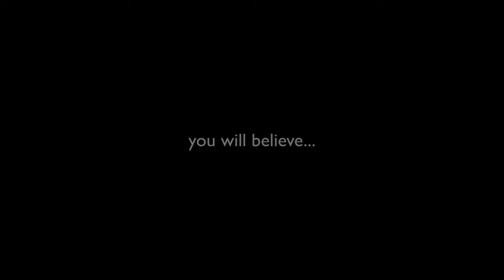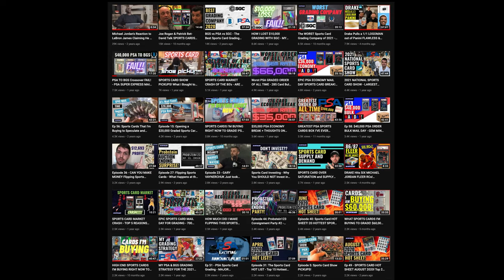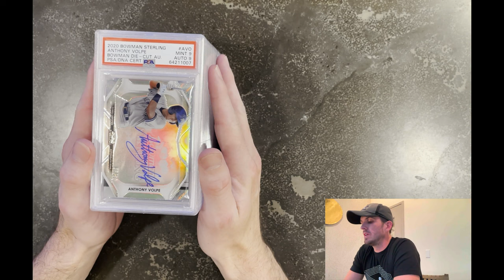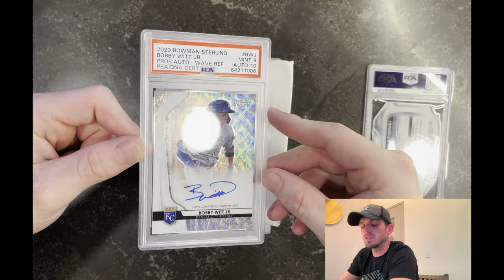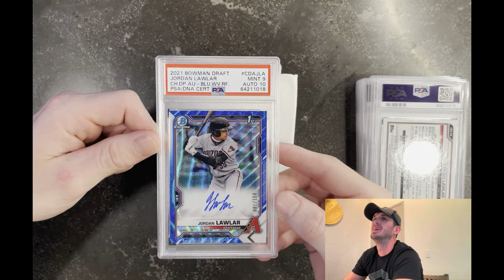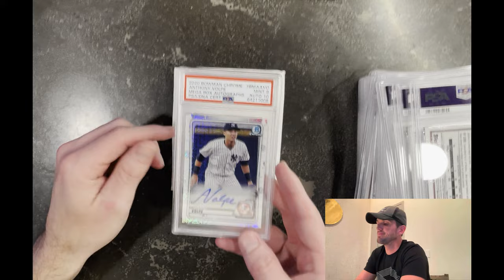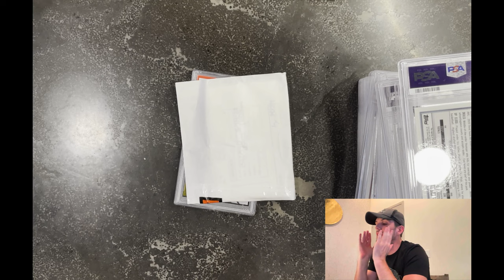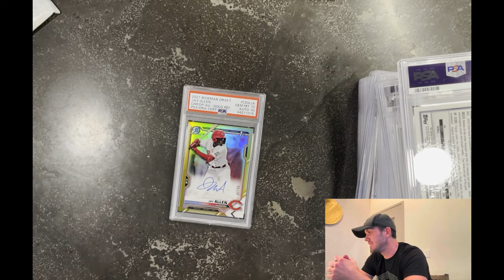PROOF THAT SPORTS CARD GOD EXISTS! PSA SPORTS CARD GRADER OF DEATH REVEAL!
In this video, I meet GOD

Here my mission is to:
-Catalog the best graded card orders on Youtube
-Provide the most accurate hobby insight, market analysis, and commentary on the sports card market trends
-Enjoy this wonderful hobby with the rest of the "clecting" community!

About me:
-Full time pharmacists by day
-25 year hobby veteran by night
-Flipper for the past 20+ years
-eBay veteran for over 20+ years!

As always, engage me with your thoughts.